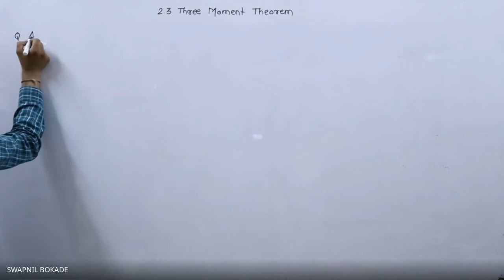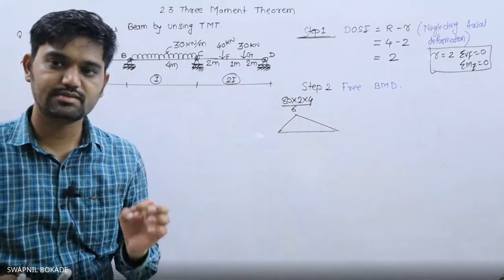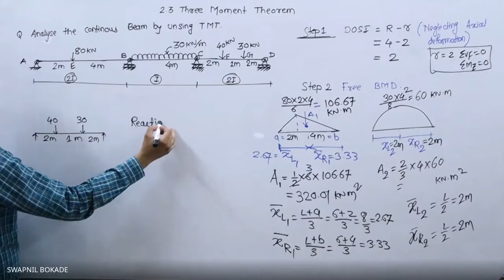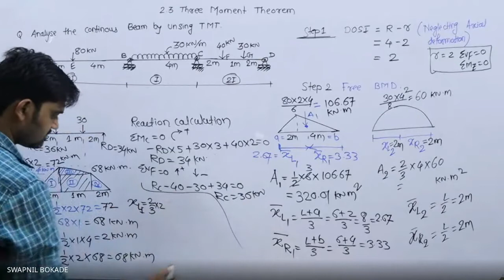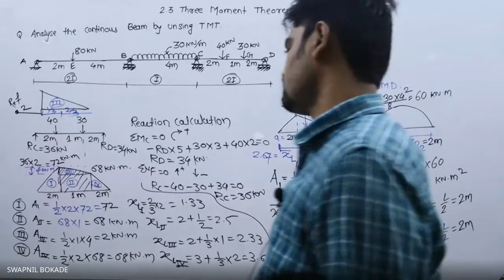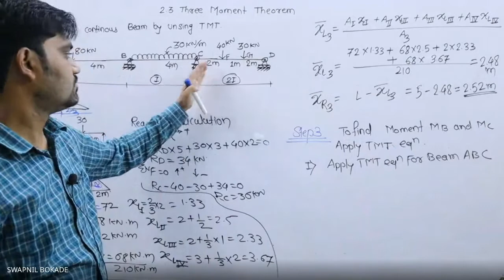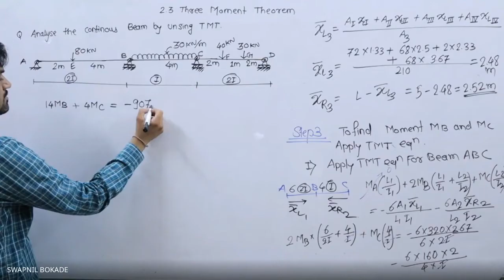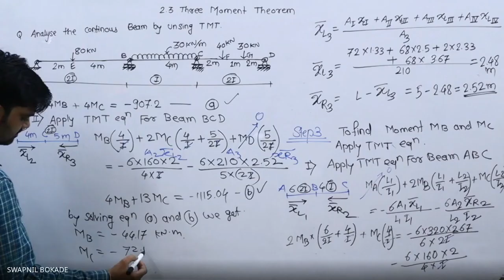2.3 three moment theorem